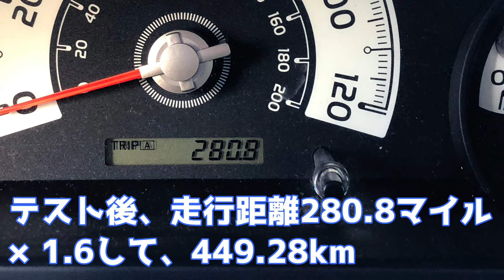燃費改善商品実測テスト驚きの３０％改善！！プラセボか！？ トヨタFJクルーザー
自然養蜂家のPB佐藤です。都会の庭先で日本ミツバチを飼育しています。少しでも日本ミツバチの可愛さを伝えることで、ニホンミツバチの保護に繋がればと思います。よろしくお願いします！！